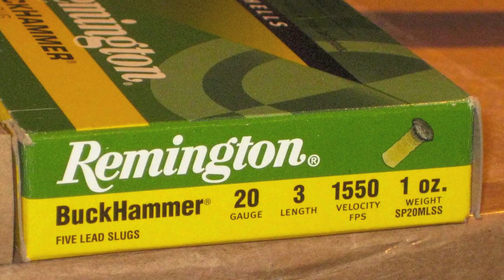Remington 20 Gauge Slug Gun Part 4: More Pattern Results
Grouping results for Brenneke, Hornady SST and Remington Buckerhammer slugs through a fully-rifled barrel slug barrel (scoped and off a bench rest at 50 yards; good trigger control on all shots).